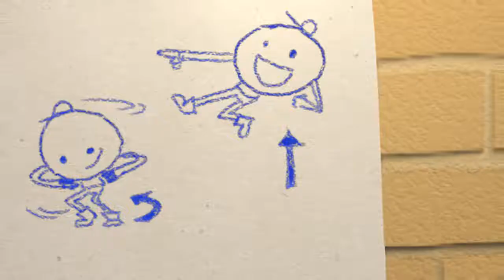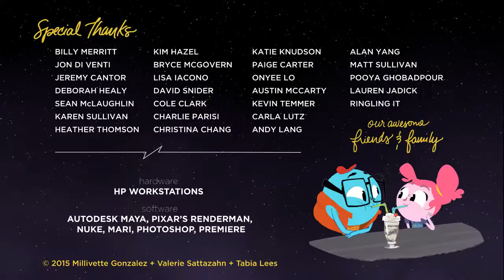CGI Animated Shorts Stellar Moves The Story of Pluto by The Stellar Moves T